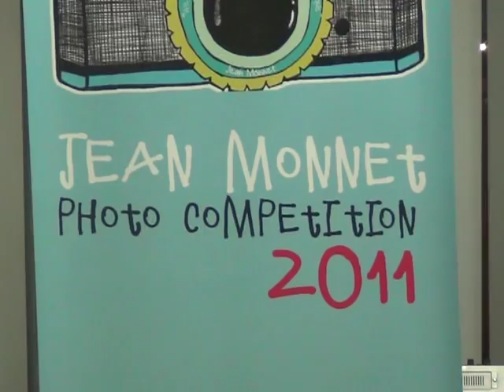Zan Mone Nagrada Boris Grdanovski